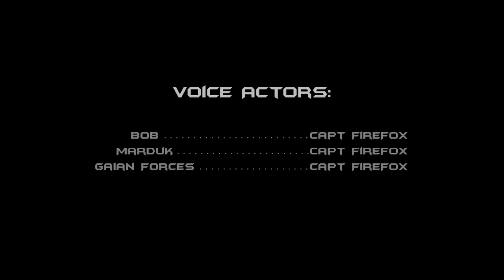Space Engineers: The Odyssey: Season 5: Episode 9: Beginning of the End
The final attack on Marduk commences.